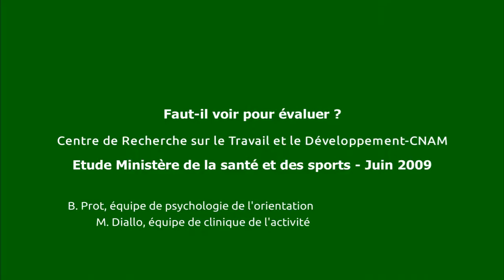Séance 4: Après l'épreuve - Comparaison de deux séances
Cet extrait propose deux démarrages de séances d'animation, dans le cadre de l'épreuve pédagogique du BPJEPS. Une séance se déroule sur Poitiers, la deuxième sur Lyon. Quelles différences entre ces deux procédés ?

Vidéo pédagogique du ministère des sports à destination exclusive de la formation des évaluateurs des diplômes d’État de l’animation et du sport.
Extrait de :
Faut-il voir pour évaluer ?
Réalisation :
Centre de Recherche sur le Travail et le Développement-CNAM -  Etude Ministère de la santé et des sports - Juin 2009
Par
B. Prot, équipe de psychologie de l'orientation
M. Diallo, équipe de clinique de l'activité

Les évaluateurs qui ont participé au tournage :
Corinne Curien et Alex Lainé, CTPS ministère de la santé et des sports (formateurs)
Jean-Marc Cottet et Alexandre Gallique (professionnels)